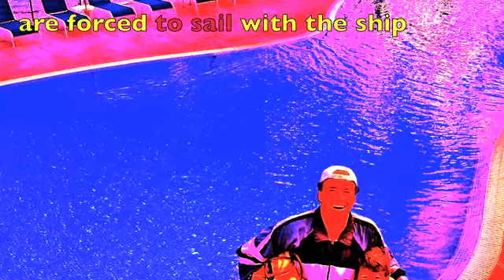shrink the bismarck 2